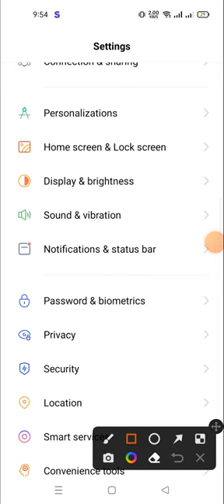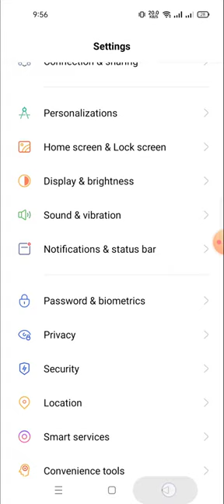how to change the refresh rate in realmi C55 | realmi C55 me refresh rate kaisai chsnge krai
realme c35 price in india,realme c35,how to navigate chinese recovery menu android,realme 8 price in bangladesh,realme c35 price in bangladesh,how to restore,realme c35 unboxing,realme,moto g22 vs realme c35 in depth review,realme c35 full. review in bangla,how to restore destroyed phone,realme c35 all features,realme c35 price in pakistan,realme c55 nfc indonesia,review realme c55,how to factory reset every china phone with chinese recovery